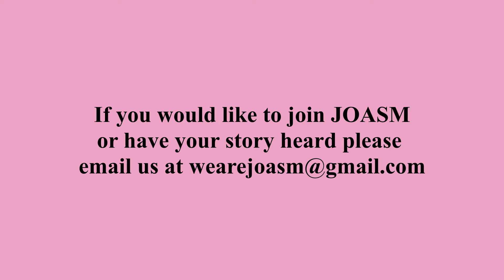Testimony of women of JOASM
This video is the woman of an Organization named JOASM, telling their intimate stories in hopes of helping others.